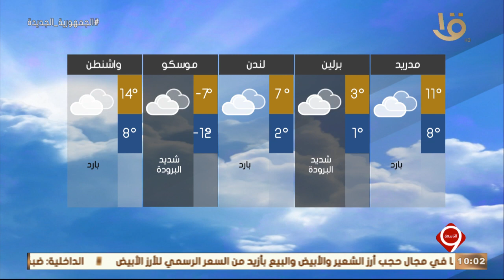نشرة التاسعة | بيان بدرجات الحرارة المتوقعة غدا